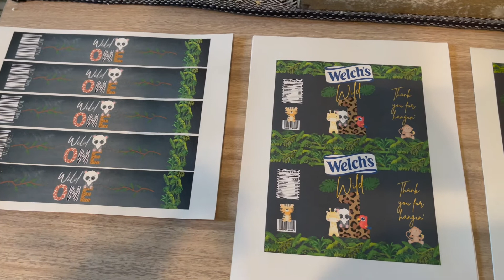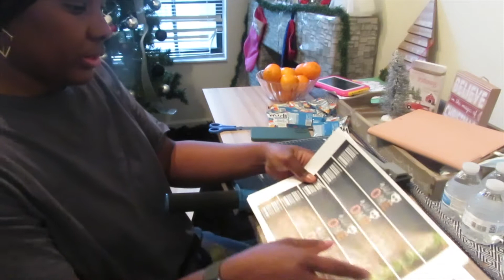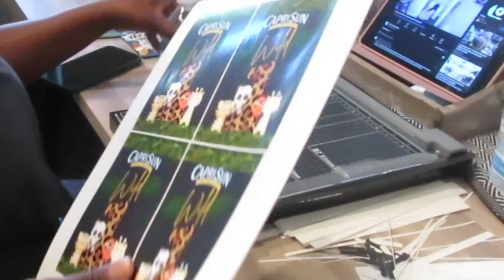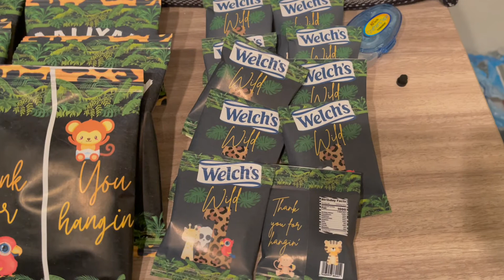VLOGMAS DAY 6: A VERY BUSY DAY | Starbucks Holiday Drink, Custom Party Favors, Target Run and More